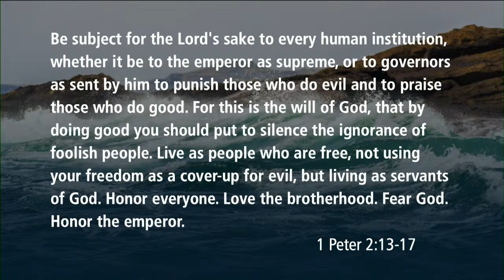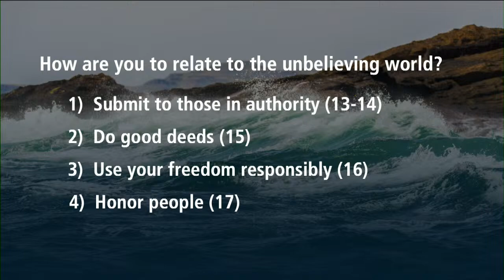Subject But Free | 1 Peter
1 Peter 2:13-17

The apostle Peter writes to followers of Christ who are scattered and persecuted because of their faith. He exhorts them to stand firm in the grace of God and to remember the coming glory. In our world of suffering and increasing hostility to Christ-followers, Pastor Munro challenges us to live holy and humble lives and to follow the perfect example of our Lord Jesus Christ, who suffered for us.